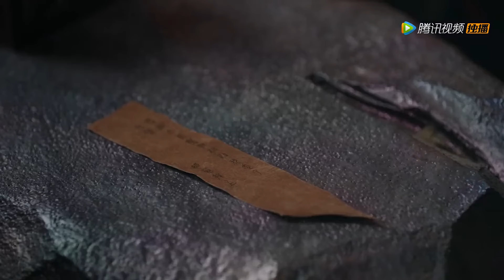狐族公主对爱失望决定远走高飞，心上人决心无论付出多少都要追回她！💕三生三世枕上书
剧名（Drama Name）：【三生三世枕上书 Eternal Love of Dream】

剧情简介：青丘帝姬白凤九（迪丽热巴饰）被东华帝君（高伟光饰）所救铭记在心，为报恩凤九去太晨宫做宫婢多年。后东华被锁入十恶莲花境，凤九化身灵狐救东华。此后，凤九便以灵狐身份相伴东华左右，得知东华要迎娶姬蘅做帝后，凤九伤心离去。后东华去凡间历劫，凤九亦相随。梵音谷中，凤九为取频婆果陷入阿兰若梦境，重历阿兰若与沉晔的过往，东华化身息泽救出凤九。和缈落的大战中，正义战胜邪恶，光明战胜黑暗，最终东华凤九终成眷属。